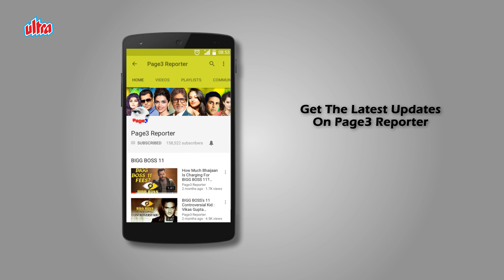How Kangana Ranaut Moved To Mumbai - Interesting Story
To put it in one line, from an outsider to one of the highest paid actress of Bollywood, such is the journey of Kangana Ranaut. She made her debut in the 2006 movie Gangster and since then there have been a lot of ups and downs in her career. She is the first female actor to have a movie centered around her cross the 100 crore mark at the box office and a key figure when it comes to female equality in the film industry. Let’s watch the video to know more.